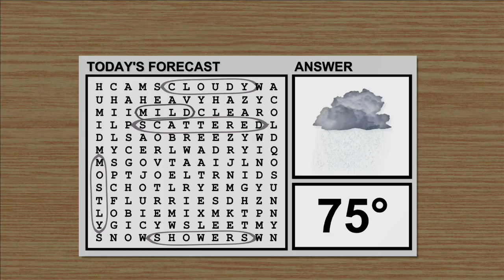Skeeter Meter for Tuesday